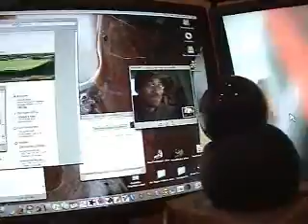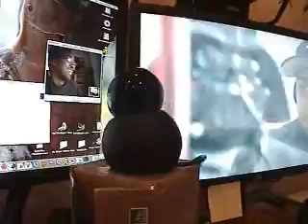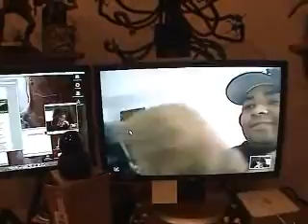Web Camera Geeks battle it out with Star Wars Characters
What happens when three guys connect via web cam? Sillyness.  I had John Ruffin video conferencing with me on the Mac and Eric Corbin Video conferencing with me on the PC.  I aimed the PC Cam at the mac screen so Eric could see John and the MaciSight cam at the PC monitor so John could see Eric.  Eric just started getting silly with some Star Wars figures and the rest is history.

Hubukai.com
Director: John Hubickey
On Monitor1, Music Director: John Ruffin
On Monitor2, Puppeteer!: Eric Corbin